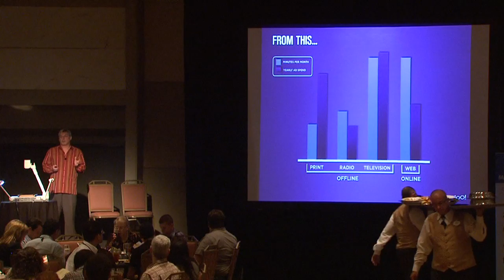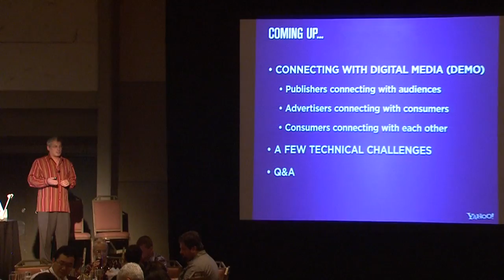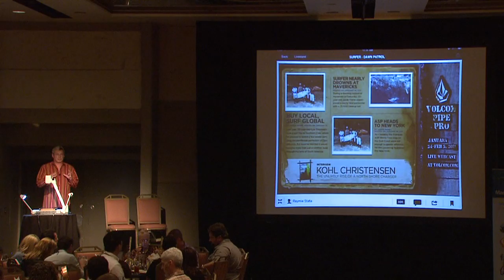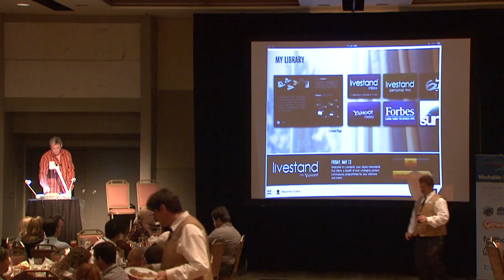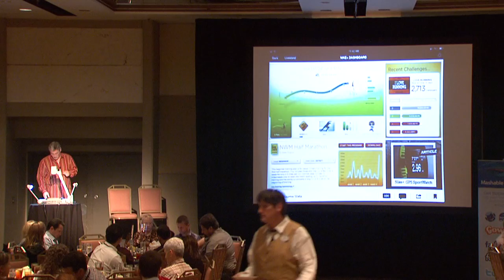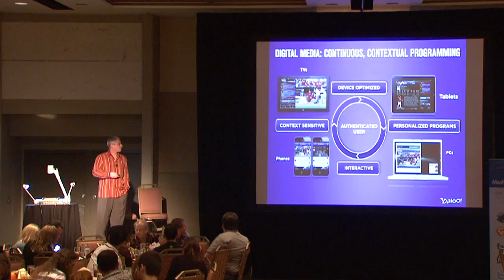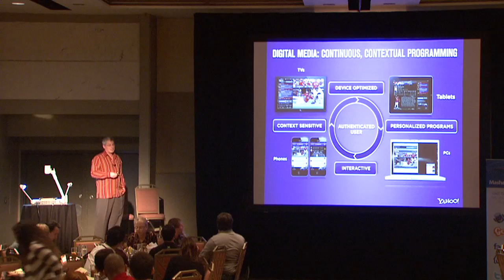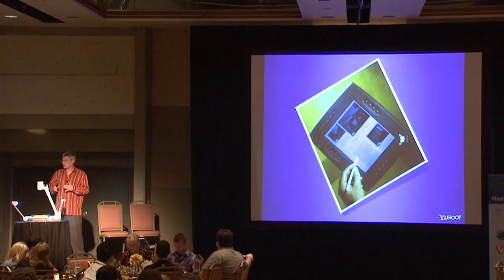Raymie Stata of Yahoo! at at Mashable Connect 2011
Raymie Stata, chief technology officer and senior vice president of Yahoo!, talks about the foundation of digital media.